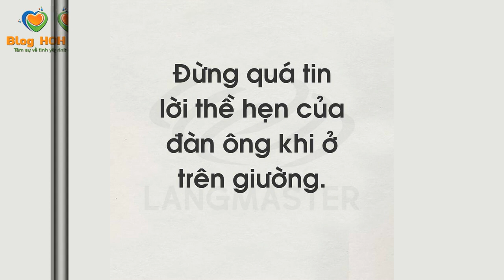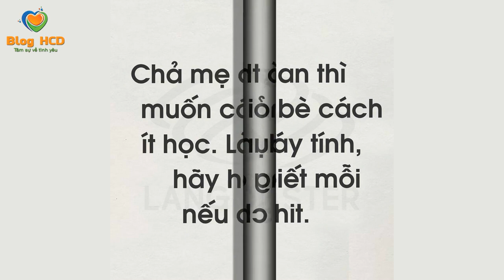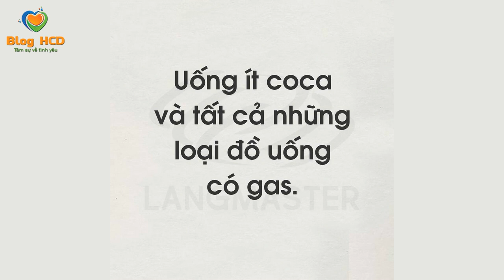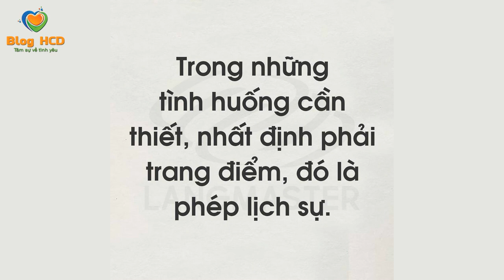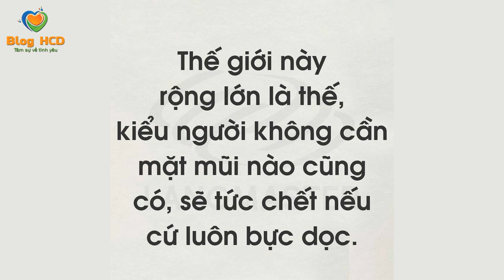25 Nguyên tắc dành cho con gái! Bạn nên nhớ! | Blog HCĐ ✔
25 Nguyên tắc dành cho con gái! Bạn nên nhớ!
Là con gái,

1. Nếu chưa giàu, hãy tiêu tiền sao cho người khác nhìn thấy.
2. Trên những giá sách, đừng chỉ biết đặt tiểu thuyết ngôn tình.
3. Có thời gian thì học hỏi bạn bè cách sử dụng máy tính, đừng chỉ biết mỗi chat chit.
4. Đừng quá tin lời thề hẹn của đàn ông khi ở trên giường.
5. Chả mẹ chồng nào muốn có con dâu ít học. Là con gái, hãy học cao nếu có thể.
6. Nếu không muốn kiếp sau làm gà, đừng kén cá chọn canh, nhõng nhẽo lãng phí đồ ăn.
7. Có hơn ba người bạn tốt.
8. Không bao giờ khóc lóc đau khổ vì một người đàn ông không yêu mình.
9. Biết những kiến thức thường thức cơ bản.
10. Ngoài tiếng mẹ đẻ, hãy học thêm một môn ngoại ngữ khác.
11. Uống nhiều nước, ăn nhiều hoa quả.
12. Uống ít coca và tất cả những loại đồ uống có gas.
13. Ngực của Audrey Hepburn cũng sẽ chảy sệ, đừng có không tin vào sự lão hóa.
14. Tốt nghiệp đại học rồi đừng có chải hai bím tóc nữa.
15. Đừng có tỏ ra kiêu căng với những người ăn mặc lỗi mốt, tướng mạo bình bình.
16. Đừng bao giờ tùy ý nói bí mật của mình cho bất cứ ai.
17. Chân thành không phải là lớn giọng chỉ ra khuyết điểm của người khác.
18. Đừng quá tò mò.
19. Nên có ít nhất một chiếc váy hàng hiệu.
20. Trong những tình huống cần thiết, nhất định phải trang điểm, đó là phép lịch sự.
21. Có một chiếc vali đủ lớn, nói đi là có thể đi ngay.
22. Đừng tin những lời an ủi của bạn trai kiểu như "Anh không bận tâm đến ngoại hình của em".
23. Không có người đàn ông nào lại không thích phụ nữ đẹp, bướm yêu hoa là chân lý.
24. Ngắm gái đẹp là quyền lợi của đàn ông, không liên quan đến bạn. Ngược lại, bạn hoàn toàn có quyền nhỏ dãi khi thấy trai đẹp.
25. Thế giới này rộng lớn là thế, kiểu người không cần mặt mũi nào cũng có, sẽ tức chết nếu cứ luôn bực dọc.

👸 Tác giả:
♫ Bài hát:

► Facebook Cá nhân: Huỳnh Công Đại